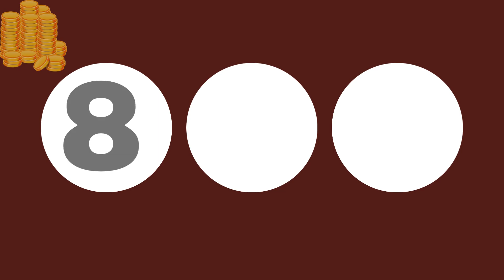Colorado Evening Lottery Draw Results - 07 Nov, 2023 - Pick 3 - Cash 5 - Colorado Lotto - Powerball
Today November 07, 2023, Find in this video the Colorado evening lottery live drawings results, Top payouts(prizes), and the latest winning numbers. These Colorado Evening lotteries' live drawings results are drawn in the evening time daily.

The Colorado Evening Lottery live draw results are broadcasted in the Evening daily at 07:30 p.m., MT. by The Colorado Lottery Commission. Every day, The Colorado Evening Lottery live draws videos are uploaded on this YouTube Channel "Lottery Results". For other USA States lottery results, winning numbers, payouts, and news.

Find in this post, Pick 3 Evening, Cash 5, Colorado Lotto, Lucky For Life, Powerball, and Mega Millions live drawing lottery results, jackpot prizes, and winning numbers for today Nov 07, 2023, past 30 days.